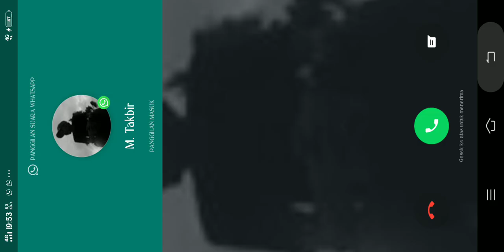TURNAMEN PUBG MOBILE APINOX SEASON 3 FASE KUALIFIKASI GRUP A MACTH 1 MIRAMAR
Tim yang bertanding:
1. PHOENIX LEGENDS
2. ACTION FIVE .Inc
3. FAKED ESPORTS
4. 4PM BIAK
5. CARACAL RED BIAK
6. GACIK ESPORT
7. YNTANIK SQUAD
8. LACOSTE SQUAD
9. VAPERION GAMING
10. SS KUTULIAR
11. APINOX
12. SUKA SUKA SQUAD
13. ACTIVATED REX